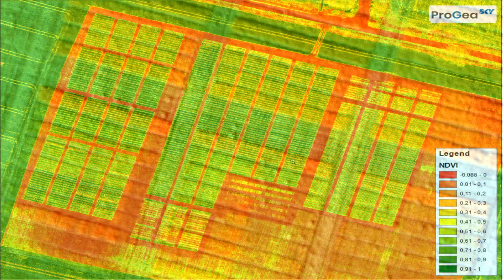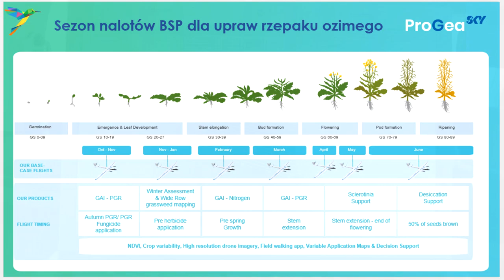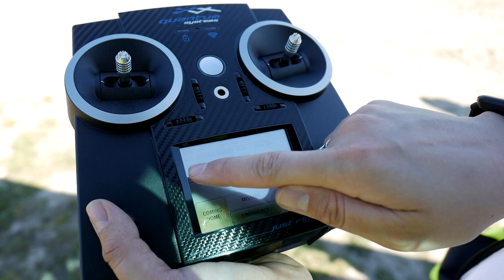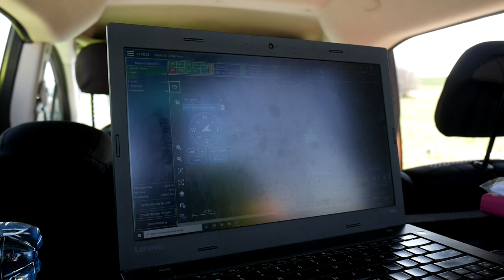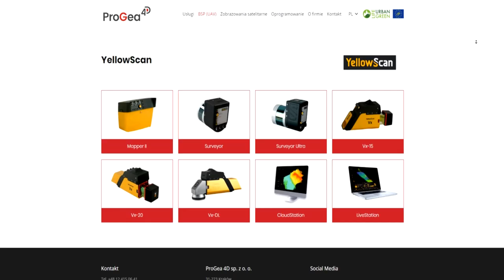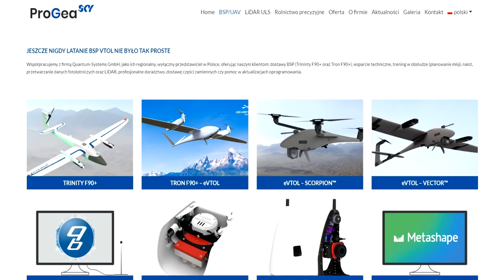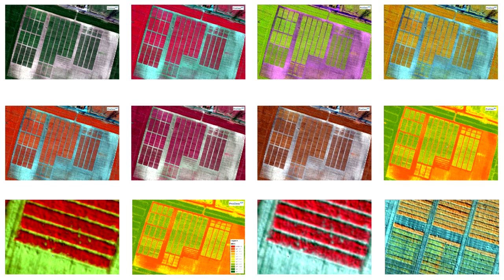The use of drones in precision agriculture, dr hab. Eng. Piotr Wężyk, prof. UR.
Nowadays, with COVID-19, it's easy to forget that agriculture is still the foundation of our economy. It is thanks to the hard work of farmers that we have something to eat and export sought food abroad. Unfortunately, population growth and adverse climate change call for major improvements in the plant growing process.

And at this moment there is a new necessary solution called Precision Agriculture, which is based on the use of field data, drone images (UAV) and satellite images to determine the needs of cultivation in terms of the use of fertilizers, irrigation and plant health products. Analysis of the sequence of multispectral photos allows for precise dosing of fertilizers, saving on plant protection products and monitoring of the entire plant vegetation process.

I cordially invite you to an interview with Mr. dr hab. Eng. Piotr Wężyk, prof. UR, who talks about this extremely interesting field of use of drones. In the film we have an opportunity to see in action the innovative drone of Quantum-Systems: eVTOL Trinity F90 + equipped with two spectral cameras. ProGea Sky is the only distributor of this unmanned ship in Poland conducting extensive research and implementation of this modern UAV.